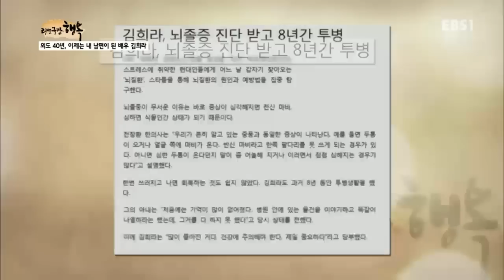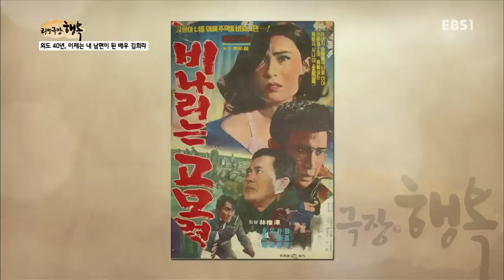리얼극장 - -행복- 외도 40년, 이제는 내 남편이 된 배우 김희라_#001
-행복- 외도 40년, 이제는 내 남편이 된 배우 김희라,

70년대를 대표한 배우 김희라씨. 그러나 결혼의 삶은 순탄하지 않았다.

진정한 가족愛를 재발견하는 리얼 힐링 프로젝트 리얼극장

수없이 상처를 주고받으면서도 끊어낼 수 없다!
미움과 원망, 배신감마저도 결국은 끌어안을 수밖에 없다!

바로 핏줄로 이어진 부모와 자식의 관계다.

우리 모두는 이 특별한 관계를 통해 인간적으로 한층 성숙해지고 힘든 세상을 헤쳐 나갈 힘을 얻는다.
'리얼극장'은 힐링여행에 나선 부모와 자식을 통해 우리 시대 가족의 새로운 초상을 제시하고자 한다.